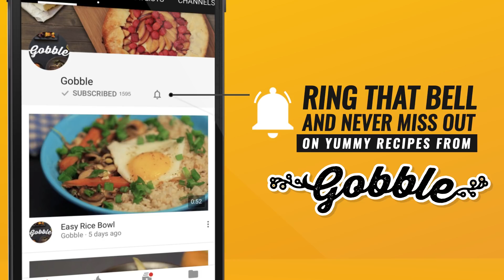Gobble | Cheesy Tater Tots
A party snack your guests will love!

Ingredients:
4 medium potatoes (grated)
1 egg
¼ cup flour
1 tsp salt (to taste)
1 tsp black pepper powder
1 tsp dried Italian seasoning
100 g cheddar cheese (cut into cubes)
½ cup vegetable oil
2 tbsp ketchup (or sauce of your choice)

Preparation:
1. Transfer the grated potatoes into a bowl after squeezing all the excess water out
2. Add flour, salt, black pepper and dried Italian seasoning, mix well
3. Crack an egg directly into the potatoes and mix it evenly
4. The egg helps bind the mixture and ensures it keeps its shape when frying
5. Take some of the mixture and flatten it in your palm
6. Take a cube of cheddar cheese and put it in the middle
7. Wrap the cheese in the potato mixture and shape it into a small cylinder
8. Heat oil in a pan, fry tater tots until golden brown on all sides
9. Drain excess oil on paper towels, serve warm with ketchup or sauce of choice
10. Gobble, gobble, gobble!